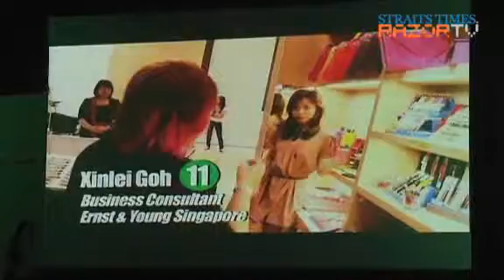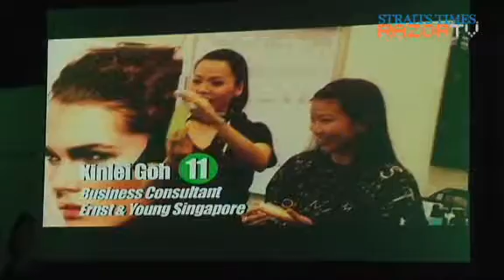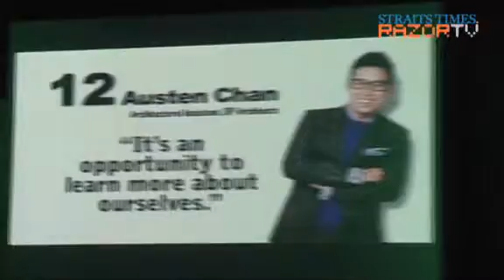Colleagues in competition (mypaper executive Finals Pt 5)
With colleagues Austen and Mandy in this batch, will the two bickering best friends be able to stand out from the other four finalists? Find out how they did it in this clip.